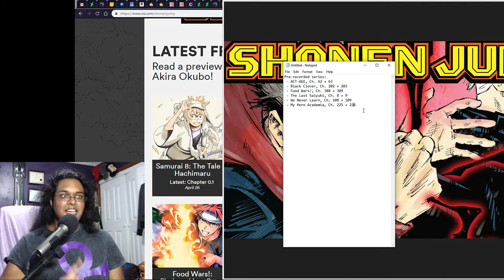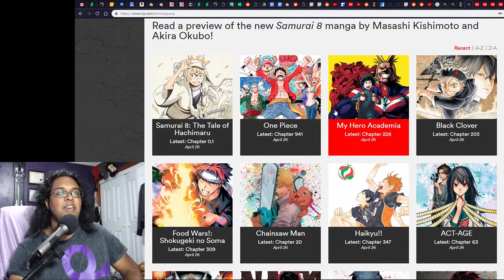WSJ 04/21/19 | Supplemental Live Reaction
The prequel to the best manga live reaction.

Pre-recorded series:
1:15 - ACT-AGE, Ch. 62 + 63
17:49 - Black Clover, Ch. 202 + 203
26:51 - Food Wars!, Ch. 308 + 309
40:06 - The Last Saiyuki, Ch. 8 + 9
56:21 - We Never Learn, Ch. 108 + 109
1:09:22 - My Hero Academia, Ch. 225 + 226

Final Ranking:
 - ACT-AGE, Ch. 62 + 63
 - The Last Saiyuki, Ch. 8 + 9
 - We Never Learn, Ch. 108 + 109
 - Food Wars!, Ch. 308 + 309
 - My Hero Academia, Ch. 225 + 226
 - Black Clover, Ch. 202 + 203